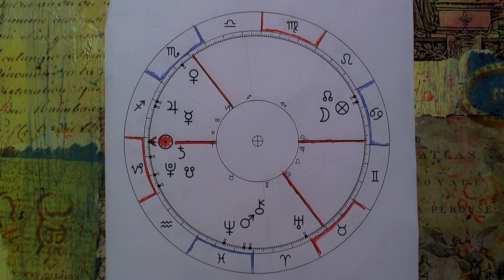Tydzień niesie 24 - 31. XII. 2018 r.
Prognoza AStrologiczna

oj
Królewska Wiedza